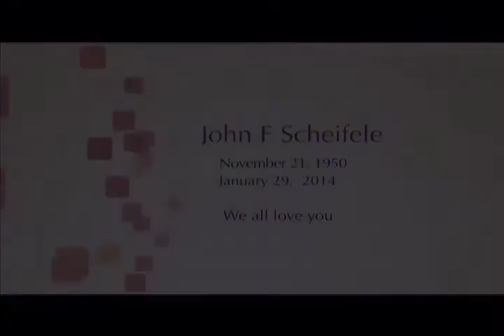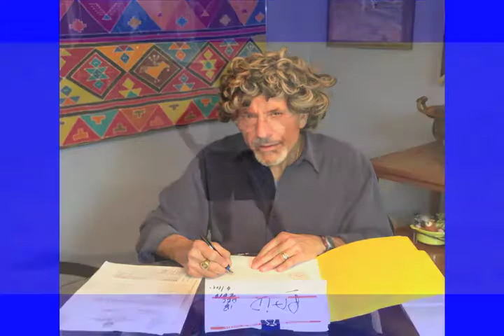John Scheifele new Memorial Video